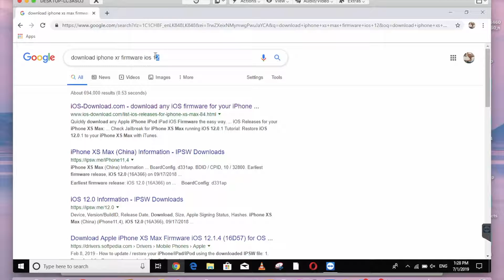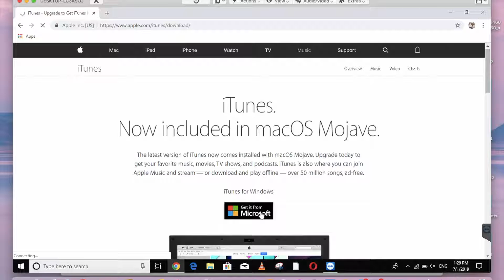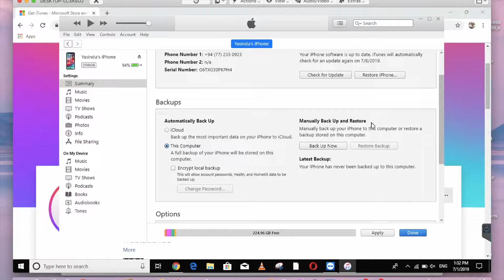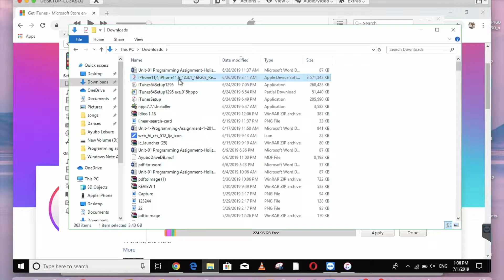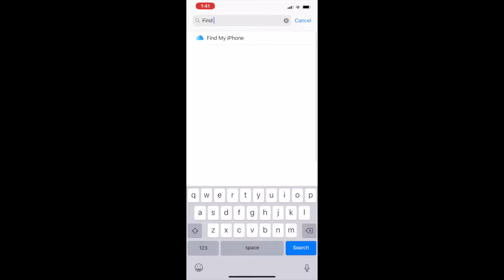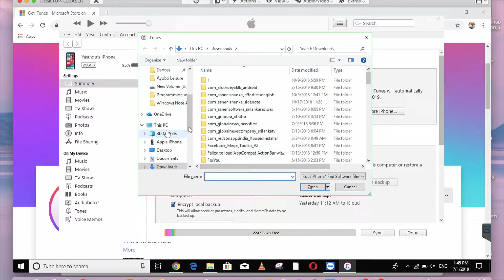How to install old version of iOS in iPhone using iTunes - Sinhala Tutorial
In this video I am showing you that how to restore/install/downgrade previous/old iOS software/firmware in your iPhone using iTunes on Windows Computer